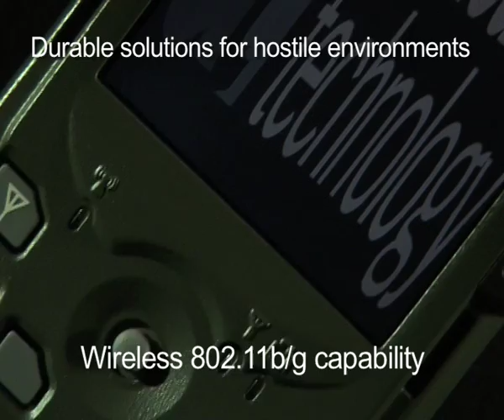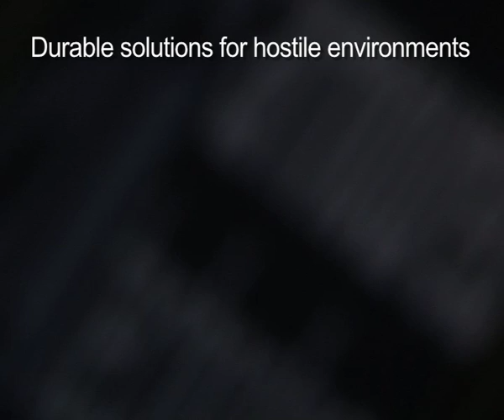Armoured Technology PDA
Armoured Technology PDA Promo